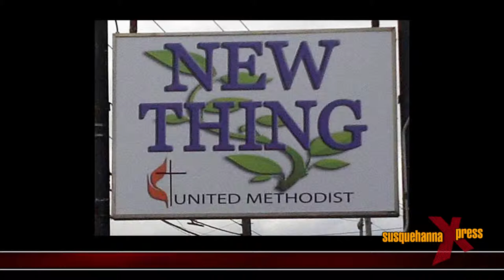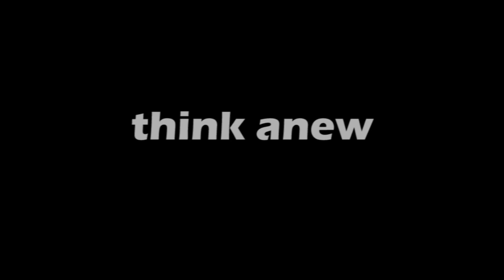Susquehanna Xpress - Rev. JoAnn Darrow - New Thing Community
Brittany talks with Rev. JoAnn Darrow about her church, New Thing Community, which is a new church start located in a storefront in Highspire.